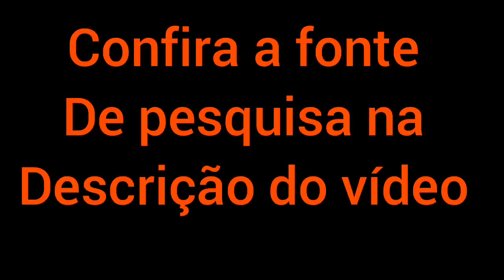Que é uma pergunta filosófica?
Somo um ser que pergunta, questiona, duvida, critica e investiga.

Está no coração da filosofia o impulso por perguntar, questionar. duvidar, criticar e investigar o saber em busca das respostas para a inquietação humana,

Nesse vídeo veremos o que significa perguntar para a Filosofia.

Fontes bibliográficas que ajudaram na produção do conteúdo deste vídeo:

I - Dicionário básico de filosofia

II - Dicionário de filosofia

III - Dicionário Oxford de filosofia

II - O que é Filosofia? O surgimento da Filosofia

Assista outros vídeos do canal:

Capítulo 1: Que é isto, a Filosofia? O início do Filosofar (Hatata Filosófica):

Vade Mecum! Vem Comigo!